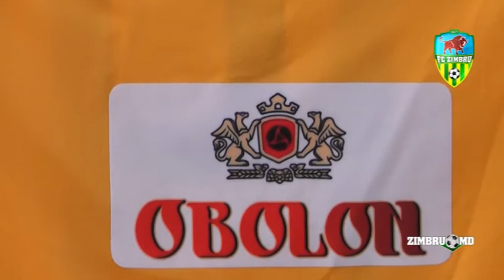Iulian Erhan (INTERVIEW) Sign with Zimbru (22.01.14)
Iulian ERHAN: Sper să REVIN și în lotul selecționatei Moldovei (Video)

REVENIRE! Iulian ERHAN a semnat cu Zimbru (Foto/Video)

Internaţionalul moldovean, Iulian Erhan a semnat pentru 2 ani cu Zimbru.

Iulian Erhan, 27 de ani (01.07.86) este discipol al Centrului de Pregătire al Tânărului Fotbalist, Zimbru.

Pentru Galben-verzi acesta a jucat 95 de meciuri în Divizia Națională, în perioada 2003/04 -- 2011/12 (cu întrerupere).

Erhan (fundaș) a mai evoluat CSCA-Steaua, Mordovia (Rusia), FC Academia și Torpedo Zhodino (Belarus). Pentru ultimul club acesta a jucat 13 partide în campionat.

Iulian Erhan a bifat 1 meci pentru naționala Moldovei.

Iulian ERHAN
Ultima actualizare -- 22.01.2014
Poziţia -- fundaș (stânga)

Data şi anul naşterii: 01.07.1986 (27 de ani)
Locul naşterii - Moldova
Cetăţenia -- Moldova
Înălţime / Greutate - 182 cm / 78 kg
Primul antrenor -- Valentin Garștea

Meciuri pentru cluburi (campionat):  195 meciuri, 2 goluri
Meciuri internaţionale:  14 meciuri, 0 goluri
Palmares:  5 distincții

Valoarea (conform transfermarkt) -- 150.000 de euro

Cariera
Club
Sezoane Club (competiție) M G
1996-97/2000-01 ȘSSRF Rîșcani, Chișinău (copii și juniori, DN)
2001-02/2003-04 Zimbru Chișinău (copii și juniori, Divizia Națională)
2003-04 Zimbru-2 Chișinău (Divizia A) 3 0
2004-05 Zimbru Chișinău (Divizia Națională) 3 0
2004-05 Zimbru-2 Chișinău (Divizia A) 24 0
2005-06 Zimbru-2 Chișinău (Divizia A) 23 0
2006-07 Zimbru Chișinău (Divizia Națională) 3 0
2006-07 Zimbru-2 Chișinău (Divizia A) 14 0
2007-08 Zimbru Chișinău (Divizia Națională) 14 0
2007-08 CSCA-Steaua (Divizia Națională) 6 0
2008-09 Zimbru Chișinău (Divizia Națională) 23 0
2009-10 Zimbru Chișinău (Divizia Națională) 16 0
2010 Mordovia Saransk, Rusia (FNL, Liga secundă)  14 0
2010-11 Zimbru Chișinău (Divizia Națională) 11 0
2011-12 Zimbru Chișinău (Divizia Națională) 25 0
2012-13 FC Academia (Divizia Națională) 16 2
2013 Torpedo Zhodino, Belarus (Premier League) 13 0
2013-14 Zimbru Chișinău (Divizia Națională)

Meciuri internaționale
Selecţionată
Perioada Selecționată M G
2007-?? Moldova U-21 7 0
2011-?? Moldova  1 0

Liga Europa
Perioada Club M G
2007-08 Zimbru Chișinău 2 0
2009-10 Zimbru Chișinău 4 0

Palmares
Sezoane Loc Competiție Club
2004-05 Locul 1 Campionatul Moldovei, Divizia A Zimbru-2 Chișinău
2005-06 Locul 1 Campionatul Moldovei, Divizia A Zimbru-2 Chișinău
2006-07 Locul 2 Campionatul Moldovei, Divizia Națională Zimbru Chișinău
2006-07 Locul 1 Cupa Moldovei Zimbru Chișinău
2011-12 Locul 3 Campionatul Moldovei, Divizia Națională Zimbru Chișinău

Distincții
1 loc 3
2-lea loc 1
3-lea loc 1
Total 5